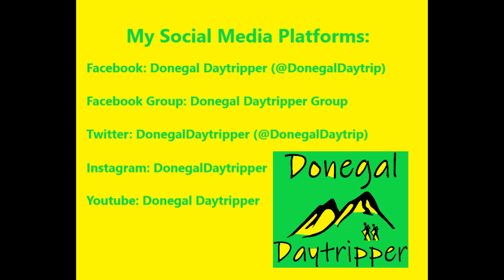not applicable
Photographs entered into the youtube competition by Donegal Daytripper group members